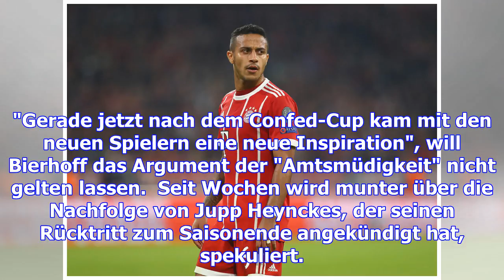Löw zum fc bayern? bierhoff wiegelt ab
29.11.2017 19:44 Uhr Oliver Bierhoff glaubt nicht an einen Wechsel von Joachim Löw zum FC Bayern Wer...